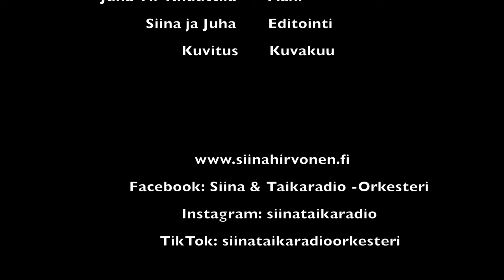Siinan TaikaStudio, Muurahaissamba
(säv. Trad., suomal.san. Liisa Tenkku, sov. Kalle Elkomaa)

Keikkamyynti ja keikkakalenteri:
Siina & Taikaradio-Orkesteri,